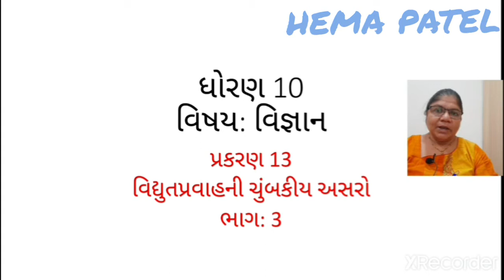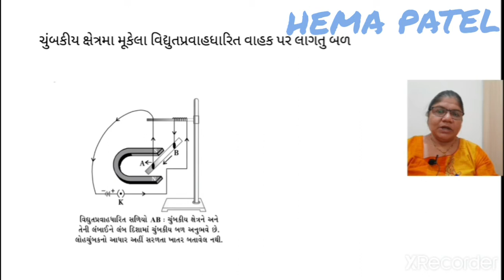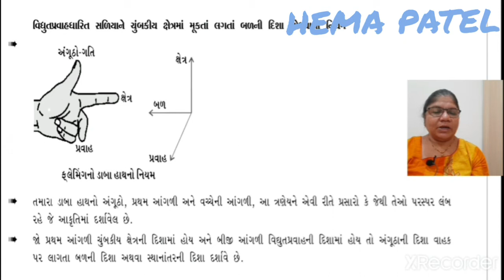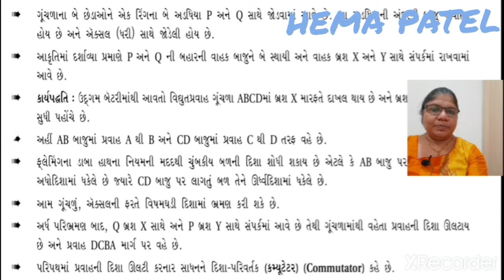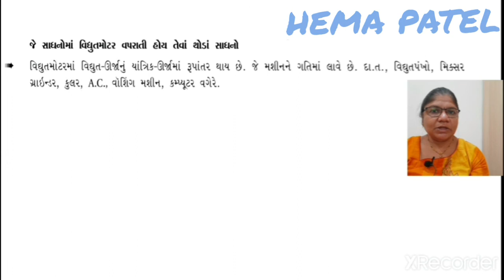STD -10 SCIENCE CHAPTER - 13 PART 3